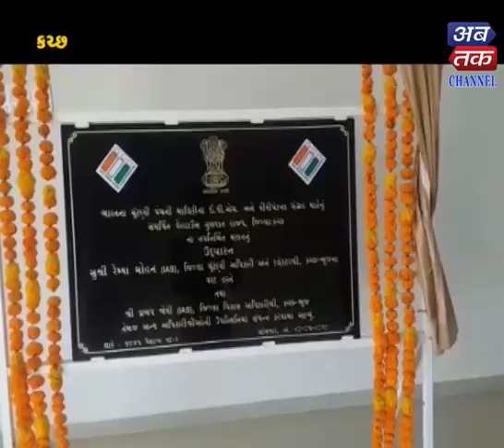Kutch | Making of warehouse | ABTAK MEDIA